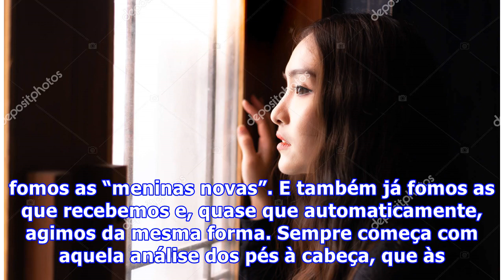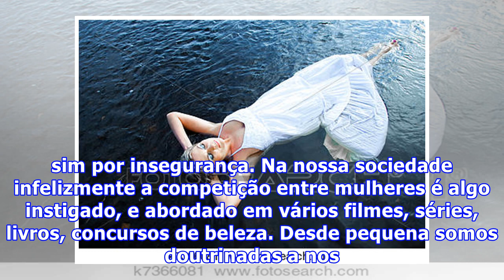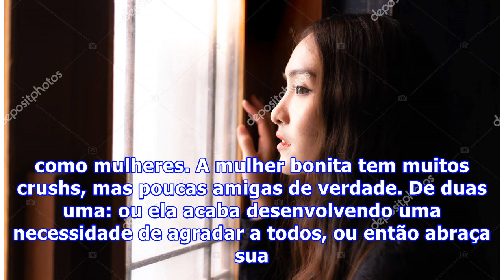A solidão da mulher ‘bonita’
Espelho, espelho meu, existe alguém mais bela do que eu? Já pararam para pensar a loucura que é uma mulher tentar matar outra mulher apenas por que esta é considerada mais bonita que ela? Na época em que Branca de Neve foi lançada (nos anos 50), isso talvez fosse uma justificativa aceitável, mas hoj...